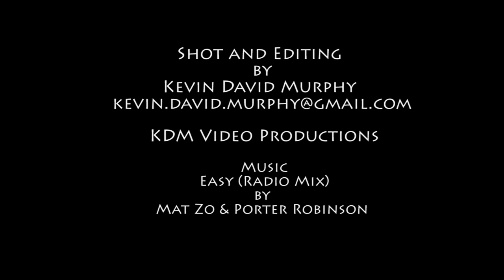Lumiere Fashion Show